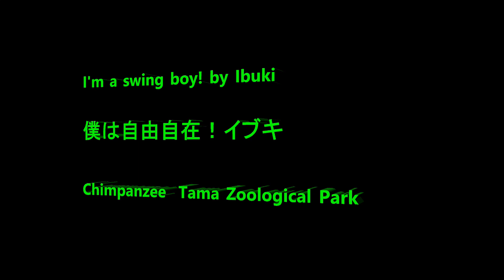I'm a swing boy! by Ibuki 僕は自由自在！イブキ Chimpanzee Tama Zoological Park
Member   Bonbon, Cherry, Momoko, Ibuki, Mikan, Gin, Nana, Peach, Plum, Miru, Sakura, Peko, Berry,